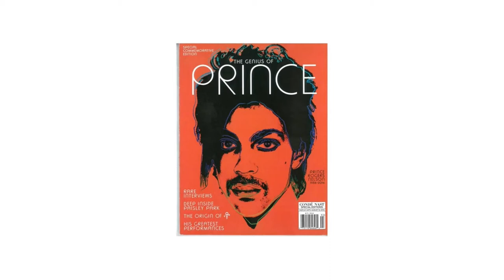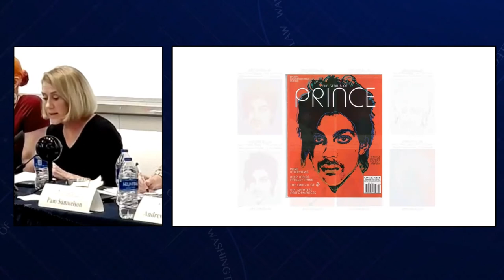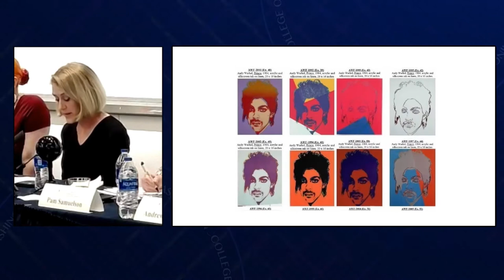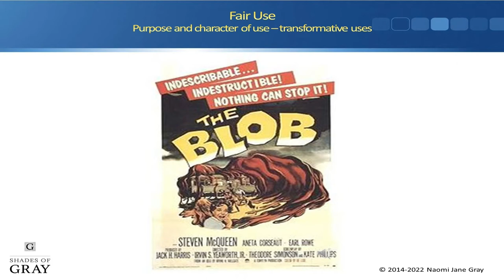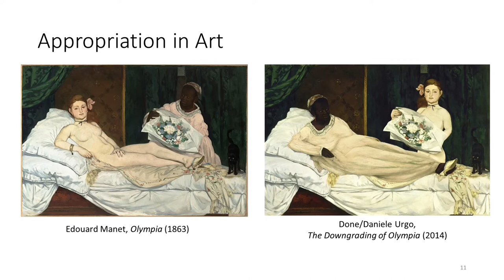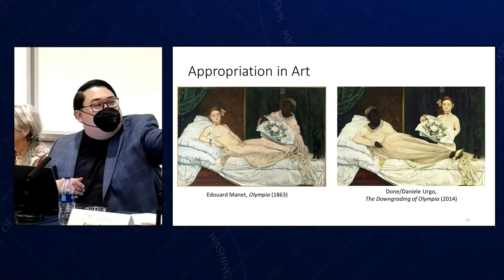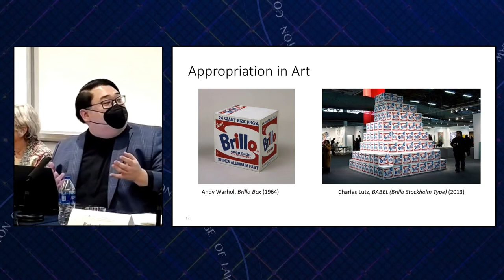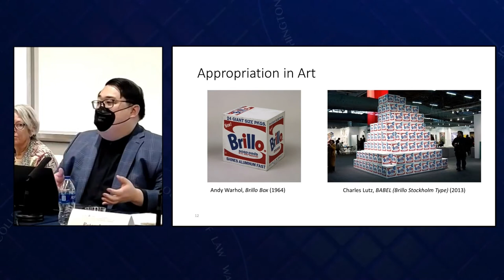Warhol v Goldsmith 10 12 2022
Moderated by PIJIP Professor Christine Farley

ISSUE
Issue(s): Whether a work of art is “transformative” when it conveys a different meaning or message from its source material (as the Supreme Court, U.S. Court of Appeals for the 9th Circuit, and other courts of appeals have held), or whether a court is forbidden from considering the meaning of the accused work where it “recognizably deriv[es] from” its source material (as the U.S. Court of Appeals for the 2nd Circuit has held).

PANELISTS
Amy Adler
New York University School of Law
Brief of Art Law Professors as Amici Curiae in Support of Petitioner

Andrew Gass
Latham & Watkins LLP,
Counsel for Petitioner, The Andy Warhol Foundation for the Visual Arts, Inc.

Naomi Jane Gray
Shades of Gray Law Group, P.C.
Brief of the Digital Media Licensing Association as Amicus Curiae in Support of Respondents

Peter A. Jaszi
Professor Emeritus
American University, Washington College of Law

Andrew Kim ‘12
Goodwin Procter LLP
Brief for The Robert Rauschenberg Foundation, Roy Lichtenstein Foundation, Joan Mitchell Foundation, Brooklyn Museum, and College Art Association as Amici Curiae Supporting Petitioner

Professor Lateef Mtima
Howard University School of Law,
Brief of Amici Curiae Institute for Intellectual Property and Social Justice and Intellectual-Property Professors in Support of Respondents

Professor Pamela Samuelson
University of California, Berkeley, School of Law
Brief of Authors Alliance as Amicus Curiae in Support of Petitioner

Joshua Simmons
Kirkland & Ellis LLP,
Brief for Amicus Curiae Association of American Publishers in Support of Respondents

Professor Rebecca Tushnet
Harvard Law School,
Brief of Amici Curiae Copyright Law Professors in Support of Petitioner

PIJIP's I.P. THE SUPREME COURT SERIES
American University Washington College of Law regularly invites counsel of record and counsel for selected amici to offer post-argument reflections in intellectual property (and related) cases heard by the Supreme Court. These events are held on the afternoon of oral argument before the Court.